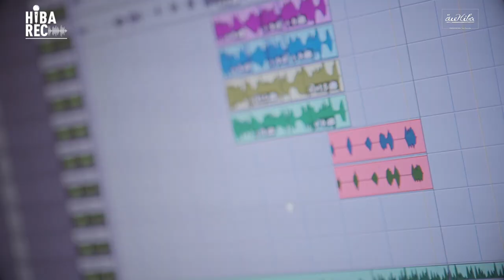Hiba_Rec - édition 1 / World Music : Soukaina Fahsi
Dans le cadre de son soutien à la scène artistique marocaine, la Fondation HIBA a lancé le dispositif de soutien HIBA_REC pour contribuer à la professionnalisation du secteur culturel, promouvoir les pratiques artistiques et afin de donner la chance aux jeunes talents d’être découvert.

HIBA_REC est un des projets principaux de la Fondation HIBA. Ce programme a pour vocation de révéler des artistes émergents et de leur offrir l’enregistrement, le mixage et le mastering d’un titre dans des conditions professionnelles au Studio HIBA, à Casablanca. L’objectif est de leur apporter d’autres outils complémentaires, essentielles pour la promotion du titre enregistré (lyric vidéo de l’enregistrement, photo shooting, dossier de presse digital, media training, mise en relation avec des professionnels du secteur). Il s’agit également de contribuer à la réalisation du clip vidéo issu de cet enregistrement.

🎤 Soukaina Fahsi est une jeune chanteuse, auteure, compositrice et interprète marocaine. Elle a participé à une multitude de scènes et de festivals, tels que «Le festival international Volubilis» de Meknès, «le sun festival» de Marrakech, ou encore le festival «Jawhara Talent» d’El Jadida. Son expérience sur la scène internationale débute en 2014, avec une tournée au Portugal, ainsi qu’au Cap- Vert, dans le cadre du festival international «Sete sóis, Sete luas ». Cet échange a permis à l’artiste de découvrir et de s’imprégner d’autres genres musicaux, comme le fado de Lisbonne, et le Batuku et le Funana du Cap-Vert.

A propos de la Fondation Hiba

Créée en 2006 à l’initiative de Sa Majesté le Roi Mohammed VI, la Fondation Hiba est une association à but non lucratif qui œuvre pour soutenir la création, fédérer les initiatives privées, encourager les talents, participer au développement des arts émergents et privilégier les créations contemporaines.

Ces missions sont assurées grâce notamment aux différents espaces dont la Fondation dispose :
• Cinéma Renaissance : la grande salle du cinéma, espace pluridisciplinaire pouvant accueillir projections, spectacles et concerts.
• Le café La scène : lieu convivial qui accueille concerts et autres activités culturelles et artistiques.
• Le HIBA_Lab : un espace multidisciplinaire de création et de sensibilisation aux pratiques artistiques.
• Le Studio Hiba : un studio d’enregistrement doté des meilleurs équipements son et avec des traitements acoustiques de premier plan.